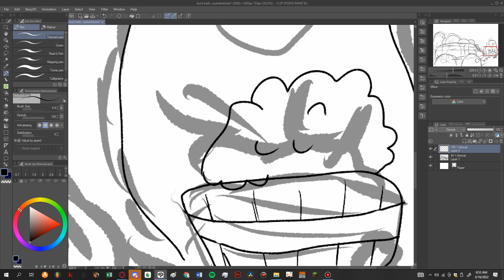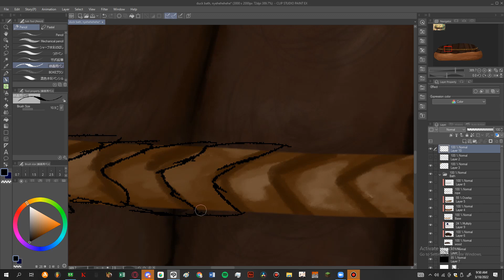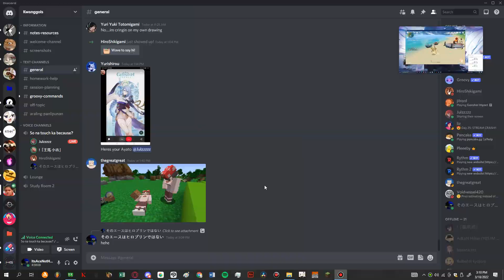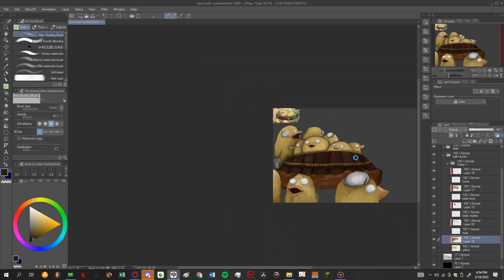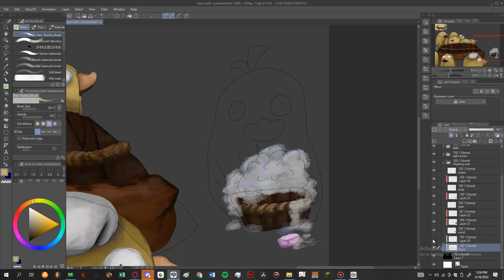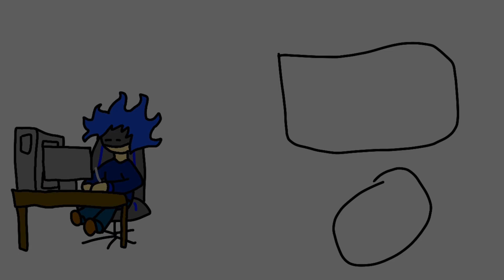(Speedpaint) Painting That Duck Scene From Spirited Away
Ahh yes, those huge quackers taking a bath...

I entered an art contest in a Facebook Group named "only duck memes". And I also managed to evolve my art style once again because there is someone in a Discord server (Created by my schoolmate) named Pacetive (His Instagram